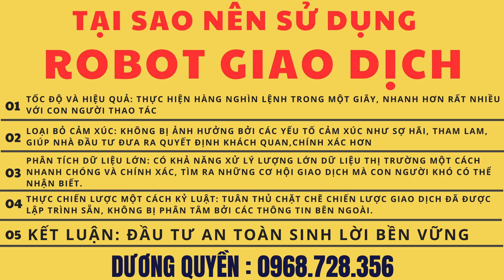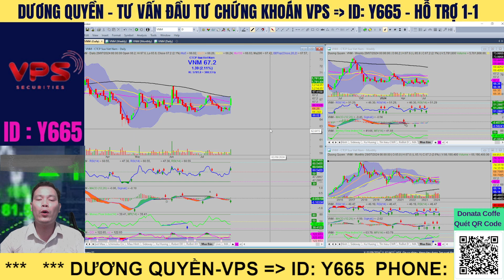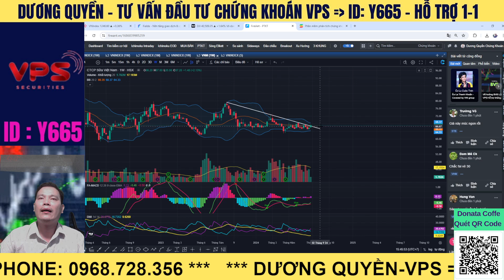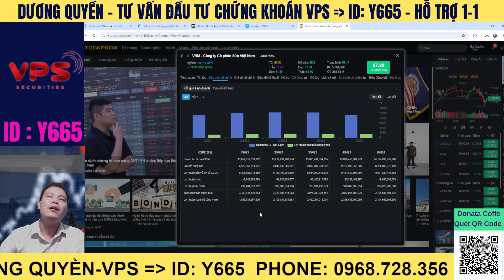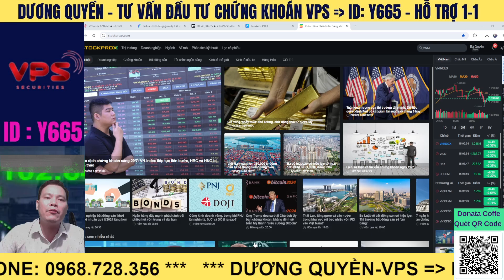Cổ phiếu lướt sóng : vnm cơ hội ngắn, trung, dài hạn, phân tích nhanh dòng tiền, xu hướng, điểm mua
Mời anh chị xem video "Cổ phiếu lướt sóng : vnm cơ hội ngắn, trung, dài hạn, phân tích nhanh dòng tiền, xu hướng, điểm mua "

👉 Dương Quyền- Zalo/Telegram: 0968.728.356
👉👉Mời Coffe em Quyền qua NH BIDV - STK : 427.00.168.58
Chúc anh chị luôn Mạnh khỏe – Hạnh Phúc -- Tràn Đầy Năng Lượng và gặt hái được nhiều Thành Công trên thị trường Chứng khoán .
Lịch Livestream của em Dương Quyền :
+ Sáng từ 8h30' -Tối 22h00' từ thứ 2- 6 hàng ngày